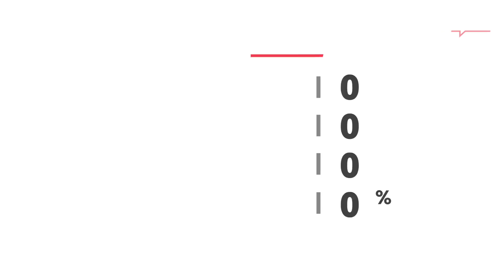Top highlights from Week 5 action around the NFL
Relive some of the top moments of Week 5 in the NFL, including another overtime thriller in Cleveland and an awful day for Mason Crosby.